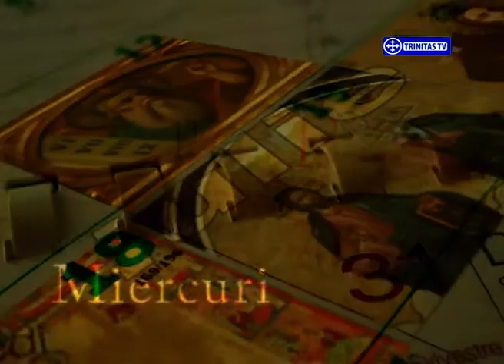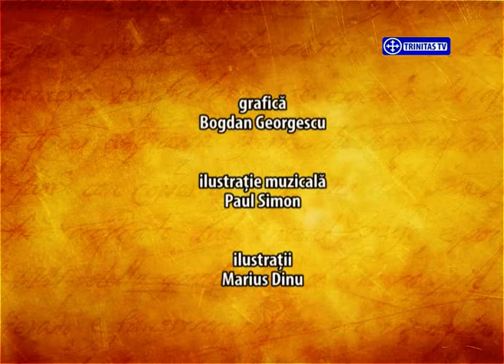Sfinții zilei - 8 septembrie